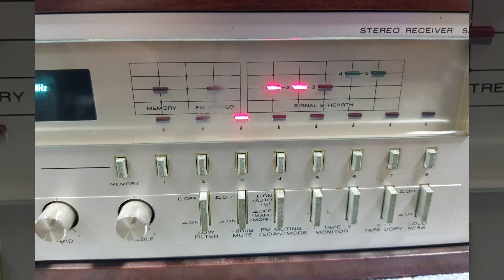오디오수리 MARANTZ SR620